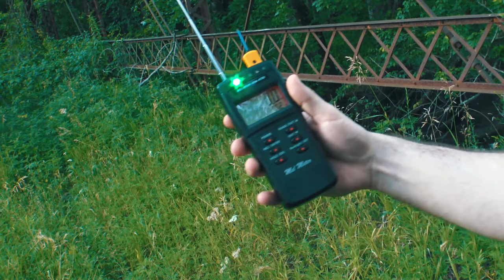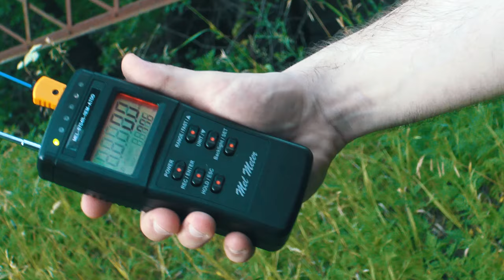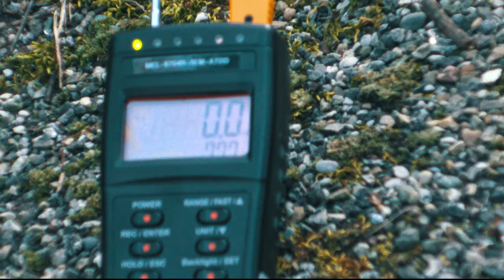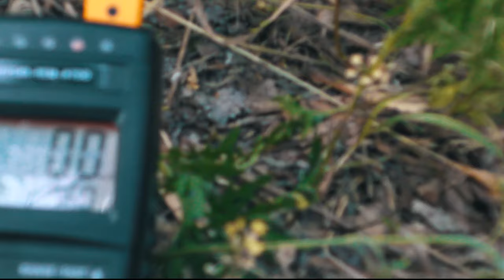DOG FACE BRIDGE | PARANORMAL INVESTIGATION | S2 E1 [San Pierre, Indiana]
Ghouly and his twin brother investigate "Dog Face Bridge" a bridge that has a couple of legends that surround it. One involves a 1950's honeymooning couple who swerved but hit a dog that ran out in the front of the car, causing them to drive off the bridge. There have been numerous reports of paranormal activity in the area including apparitions of bodies, a females apparition with a dog's head, growling sounds and howls. Reports say the bridge is no longer there, only its cement remnants... Is this area of land haunted? Ghouly and his brother investigate to see if there is any paranormal activity around the bridge that still stands.